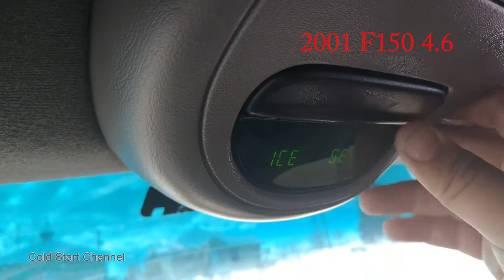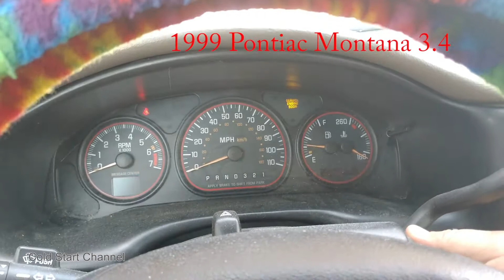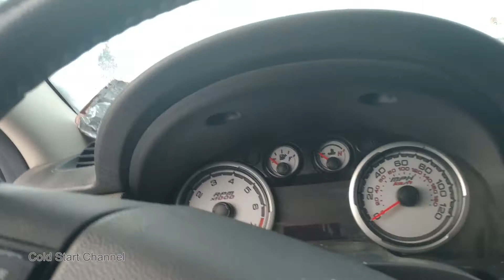Cold Start Channel Update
It's been awhile since I have put a video out so I thought mu subs deserved an update on the progress of this channel
To the moon; D8qJowRgPXqfWs1wJ9o4hpEmLFVGB3LmJV